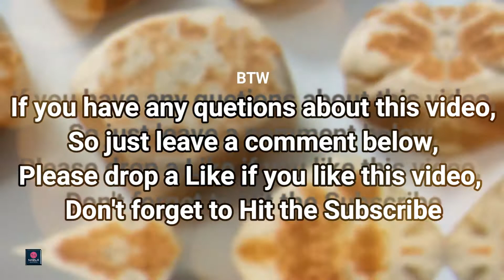NazlaKitchen | How to Make ChickenBread - புதுசா ஒரு சிக்கன் ரொட்டி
I hope you all like this recipe and enjoy yourself friend..